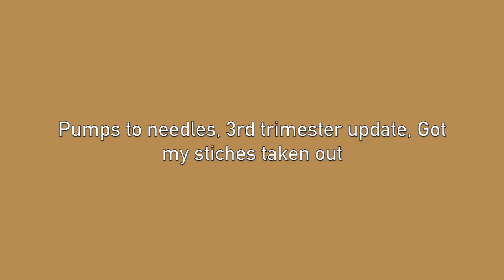WE HIRED A 5 YEAR OLD PERSONAL DRIVER!!!!!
-Genteel No
 pain Finger Pricker
THEATEAM - $5 off
-MYABETIC
Diabetic bags, accessories
Code: THEATEAM
-PUMP PEELZ